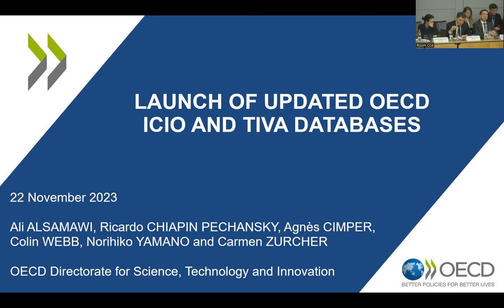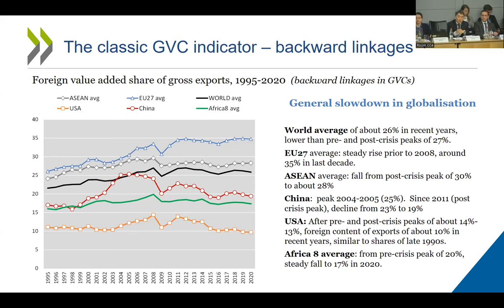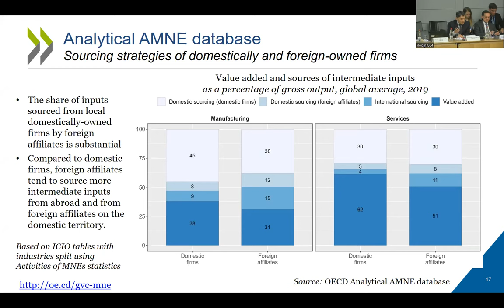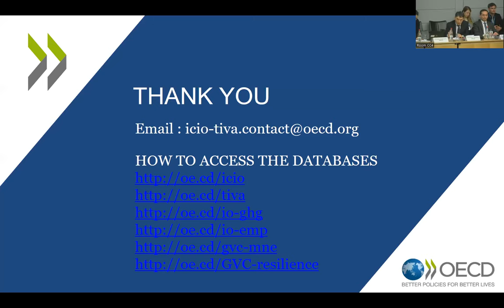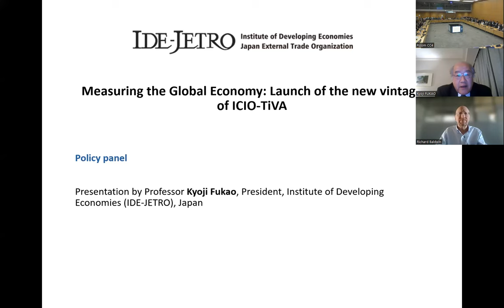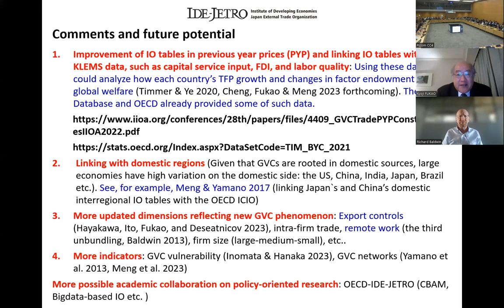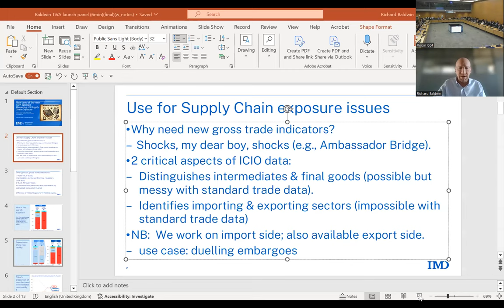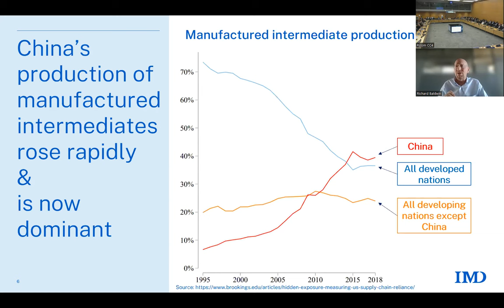OECD Inter-Country Input-Output (ICIO) tables and Trade in Value Added (TiVA) database: 2023 edition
The ICIO database is a versatile and flexible analytical tool that helps measure different dimensions of economic linkages between countries. The annual ICIO tables provide a globally balanced view of inter-country inter-industry flows of intermediate and final goods and services that underpin a range of applications related to global value chains (GVCs).

At this event held at the OECD on 22 November 2023, the OECD ICIO-TiVA team presented the latest ICIO tables and TiVA indicators. Additionally, a panel of experts from various fields shared their experiences using ICIO tables and TiVA indicators in their research programmes and discussed how these tools can best inform policymakers about the functioning of global production networks.

00:00:00 Opening and welcome remarks
00:11:11 ICIO-TiVA presentation
00:30:02 Q&A
00:38:06 Panel
01:07:07 Q&A
01:19:27 Closing

Find out more about TiVA and ICIO and access the data